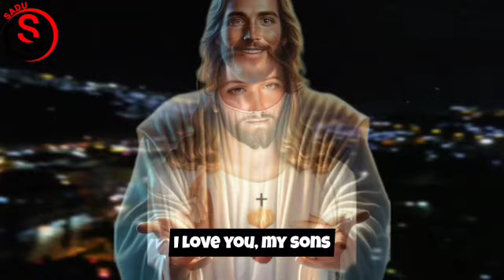God’s Immediate Message: What You Must Know Right Now